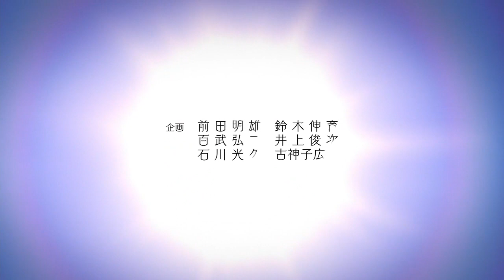Junketsu no Maria - Opening [Legendado] - [HD]